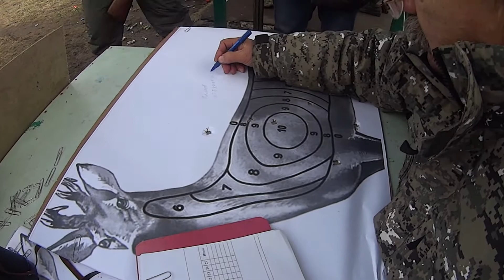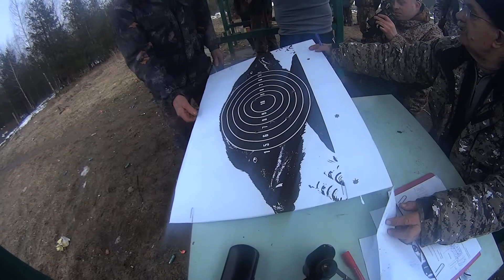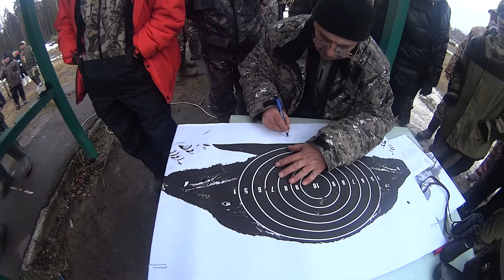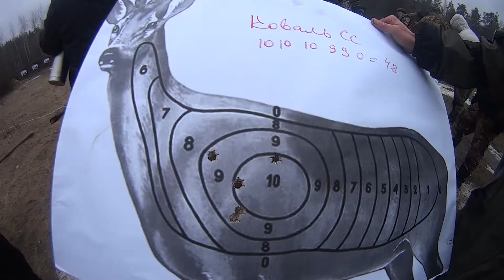БЕГУЩИЙ КАБАН И СТОЯЩАЯ КОСУЛЯ ЧАСТЬ 2) 2017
В данном видео малая часть участников с соревнований )))